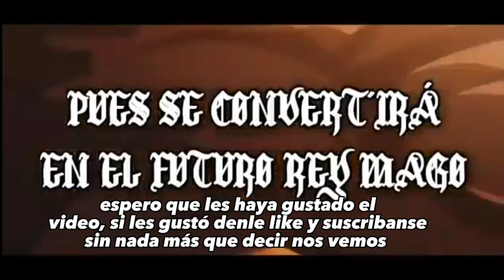wanda maximoff de era de ultron reacciona a ale.exe ddm como asta parte 2/2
advertencia:el rap no me pertenece, créditos a @NahuLyon por hacer el rap de asta